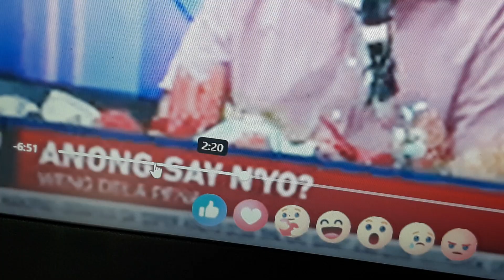November 21, 2024